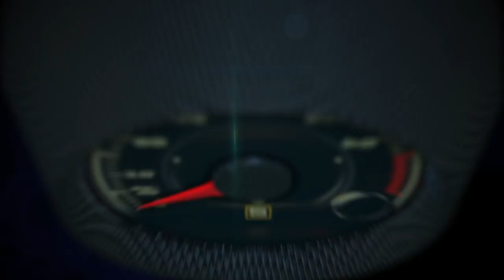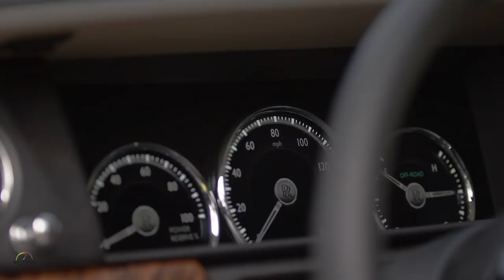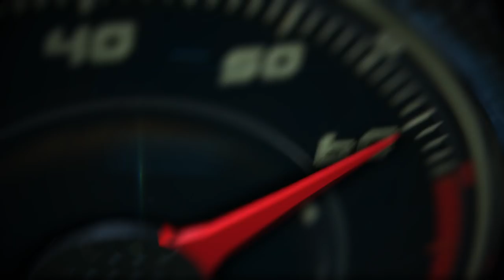2019 Rolls-Royce Cullinan with CEO Torsten Müller-Ötvös in Jackson Hole, Wyoming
2019 Rolls-Royce Cullinan with CEO Torsten Müller-Ötvös in Jackson Hole, Wyoming.

When Rolls-Royce announced three years ago that it would launch Cullinan, it did so in the knowledge that its customers around the world had asked it to build “The Rolls-Royce of SUVs”, with luxury, performance and usability not seen before in the SUV market. Many of these customers were younger, very successful high-net-worth individuals who are heavily engaged in the experience economy, and wanted a Rolls-Royce that would take them to the ends of the Earth in ultimate luxury.

Automotive mobility has always been a fast moving and dynamic business, with new concepts – such as SUVs – appearing with great regularity. But those new concepts need to be perfected in order to be adopted by those customers who will accept no compromise – the patrons of true luxury. Hence the Rolls-Royce Cullinan.

“History set our precedent, and today Rolls-Royce answers its call to action,” comments Müller-Ötvös. “Our answer to the visionaries, adventurers, explorers and those who believe in the supremacy of liberty is the Rolls-Royce Cullinan.”